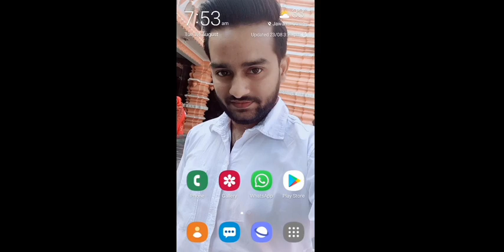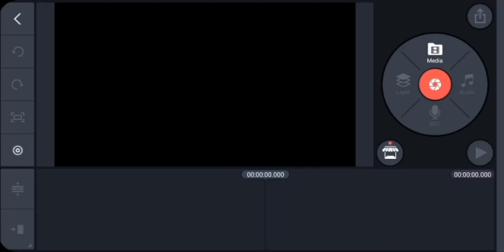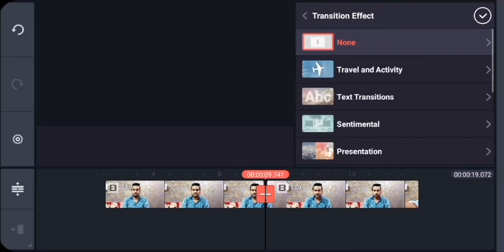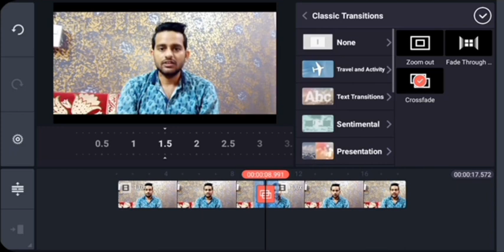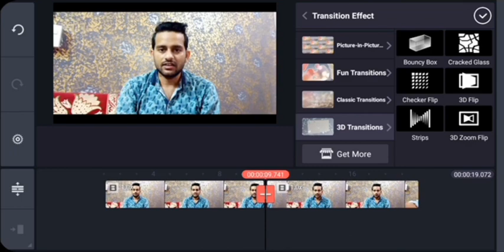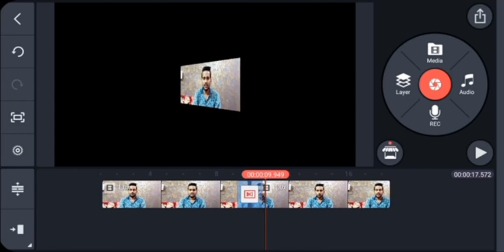How To Add Transition in Kinemaster | Transition Effect Tutorial in Kinemaster | 2021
Dosto, is video me maine apko sikhaya hai ki aap kinemaster se apni video me transition effect kaise lga sakte hai.

दोस्तों, इस वीडियो में मैंने आपको सिखाया है कि आप काईनमास्टर से अपनी वीडियो में ट्रांजीशन इफ़ेक्ट कैसे लगा सकते है |

Queries Solved:
• how to add transition in kinemaster
• transition effect tutorial in kinemaster
• how to use transition in kinemaster
• kinemaster transition tutorial 2021
• kinemaster transition video editing
• how to make transition video in kinemaster
• kinemaster se transition video kaise banaye
• kinemaster transition tutorial in hindi
• how to make transition video using kinemaster